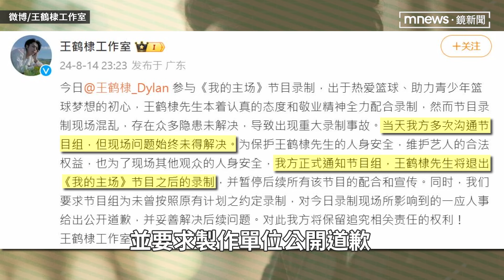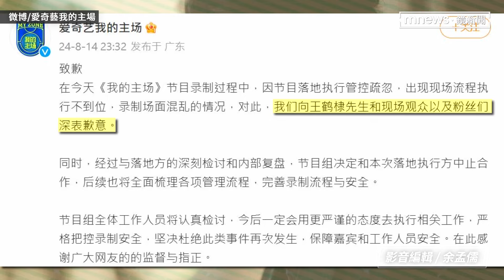王鶴棣錄影現場「粉」失控！ 「粉絲變喪屍」緊急退出節目｜鏡速報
王鶴棣演出《蒼蘭訣》後，一砲而紅成了陸劇男神。他近日受邀參與籃球節目《我的主場》，結果錄製現場出現重大疏失，製作單位沒拉好拍攝範圍，王鶴棣被大批粉絲包圍，一瞬間如同「喪屍」般湧上，場面混亂又危險。事後王鶴棣的工作室發出聲明宣布要「退出節目」，並要求製作單位公開道歉。